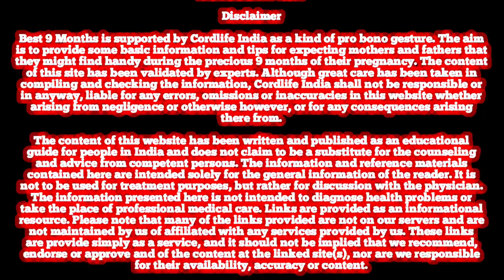Baby boy symptoms|101% इसे अब विज्ञान भी सही मानती है / लड़का होने पर कहा ज्यादा दर्द होता है जाने ?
101% इसे अब विज्ञान भी सही मानती है / लड़का होने पर कहा ज्यादा दर्द होता है जाने, baby boy symptoms

गर्भ में लड़का होने के शुरुआती लक्षण क्या होते है ?
मुझे कैसे पता चलेगा कि मुझे लड़का हो रहा है ?
प्रेगनेंसी में लड़का होने पर क्या आपको ज्यादा थकान महसूस होता है?

पेट में लड़का कौन सी साइड में रहता है?
पेट में लड़का होने की क्या निशानी है?
बच्चा कौन सी साइड में होता है?
क्या बच्चा गर्भ में राइट और लेफ्ट साइड होता है?
लडका होगा या लडकी कैसे पता करे?
मेरा बच्चा हमेशा मेरे पेट के दाहिने तरफ क्यों होता है?
लड़का कौन से महीने में घूमता है?
बेबी बॉय कैसे होता है?
बेबी बॉय की मूवमेंट कब होती है?

गर्भ में लड़का होने पर कहां दर्द होता है? जानिए संपूर्ण जानकारी

kaise pta kare baby boy hai ya girl
top secret baby boy ke

pregnancy test

aisi hi aur video dekhna chahte hai to pls comment me bataye

comment me heart 💓 kare

गर्भ में लड़का हो तो क्या महसूस होता है?

बेटा होने के 4 लक्षण क्या है?

पेट में लड़का रहता है तो क्या खाने का मन करता है